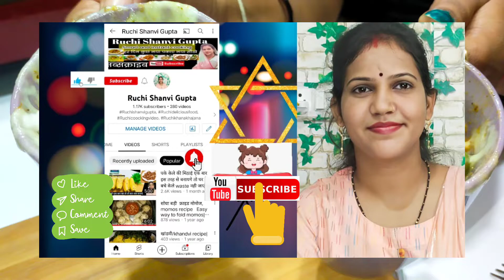जालंधर का वायरल कुल्हड़ पिज्जा घर पर कैसे बनाएं| Street Food India| parfect Kulhad pizza 5 minute me